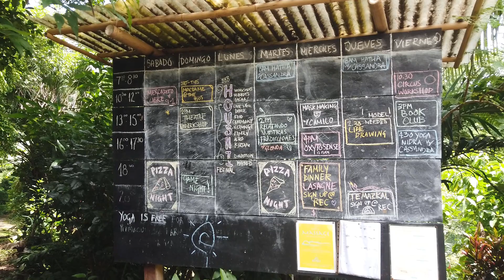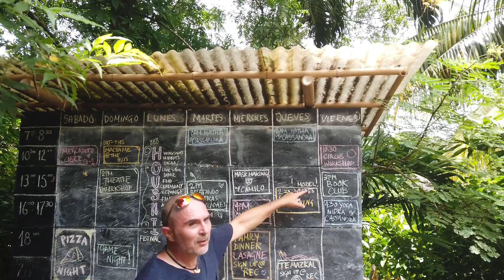İş Aramaya Başladım... Ometepe Adası, Nicaragua.